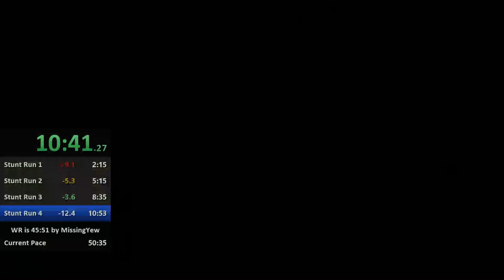Burnout Paradise 120 Billboard Speedrun 50:10.36 [PB]